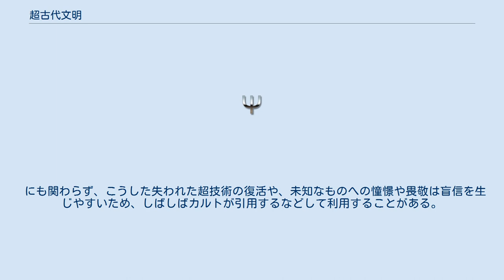超古代文明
超古代文明（ちょうこだいぶんめい）とは、先史時代に存在したとされる、高度に発達した文明のこと。
 「超古代文明」は、文字による記録が残されている有史以来の文明（四大文明など）が成立したとされる紀元前4000年頃よりも前（先史時代）に存在したとされる、現代文明よりも高度な文明や、不明な点が多い文明を指す呼称である。
 ムーやアトランティスなどの伝承や創作文学などを発端とするものが多い。
これらは20世紀に入ってもなお注目を集めたが、20世紀後半になると航空機・人工衛星や放射年代測定などの各種調査が本格化し、プレートテクトニクス理論や遺伝子研究も登場したことから、学術的に否定され一般的にはオカルトの類と認識されている。
 これらの文明には、現代文明をしのぐ卓越した技術によって繁栄したが、自らの超技術に溺れて自滅したり、驚異的な天変地異によって消滅したという伝説が付随し、様々な都市伝説や噂が広がり考古学でも議論が続くテーマでもある。
これらはしばしばファンタジーや創作の世界におけるテーマとされ、さらにはその根源を現代の人智を超越する心霊や宇宙人に基づく神秘主義に求めることもある。
 物証として遺構や遺物が提示されることもあり、このうち一部はオーパーツなど学術的な検証研究の途上の遺物を含むことがあるものの、そのほとんどが論拠が無い、信憑性が浅薄、贋作や捏造などの理由で検証の対象となり得ていない。
 にも関わらず、こうした失われた超技術の復活や、未知なものへの憧憬や畏敬は盲信を生じやすいため、しばしばカルトが引用するなどして利用することがある。